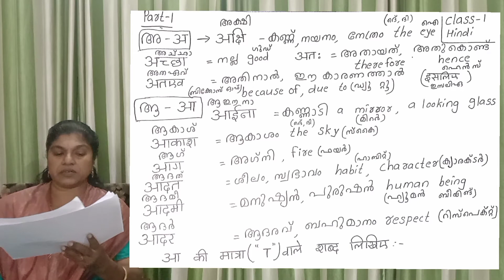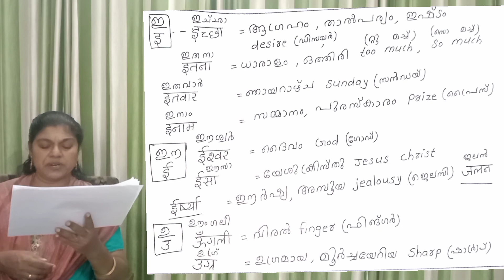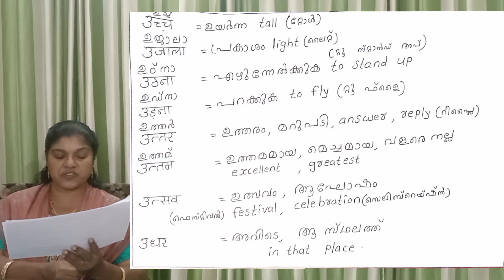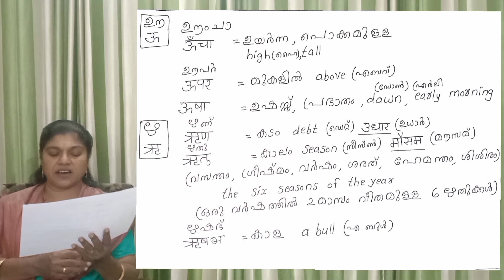1st standard Hindi part 1 (CBSE, STATE, ALL SYLLABUS)